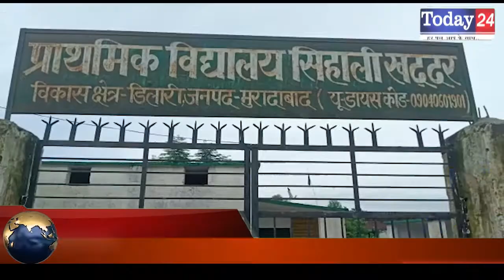बारिश में मकान गिरने से युवती की मौत, दो गंभीर रूप से घायल | Today24